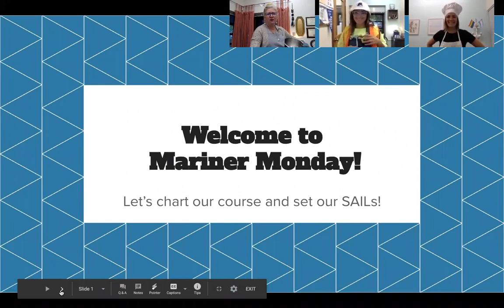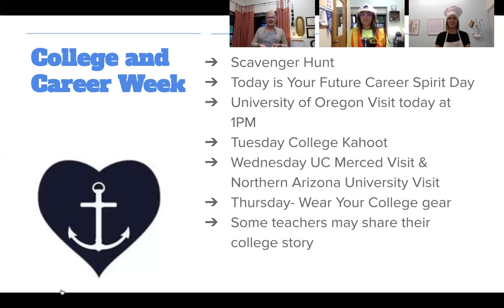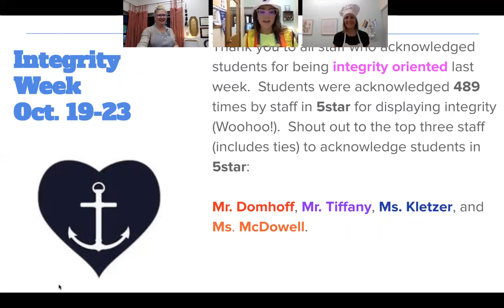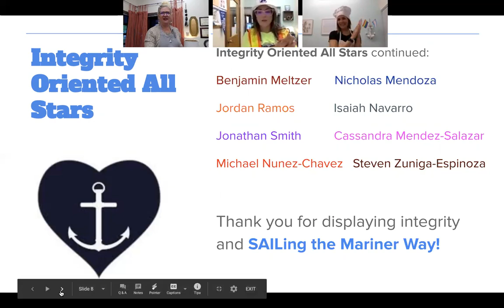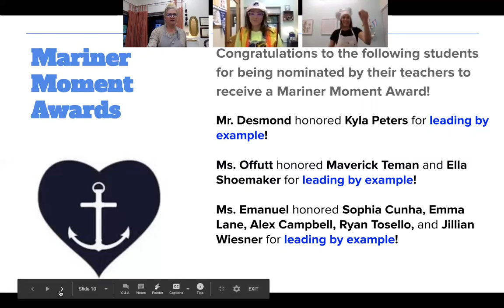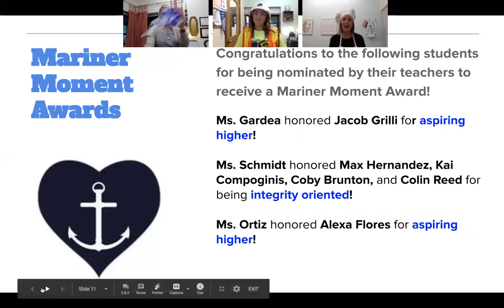Mariner Monday announcements with Ms. Pughe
Weekly Mariner announcements with Ms. Pughe.